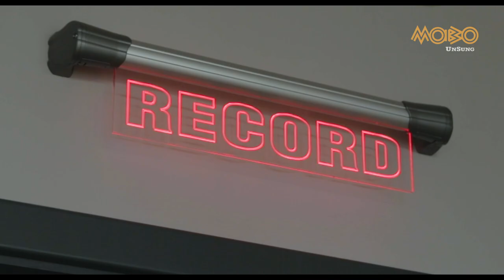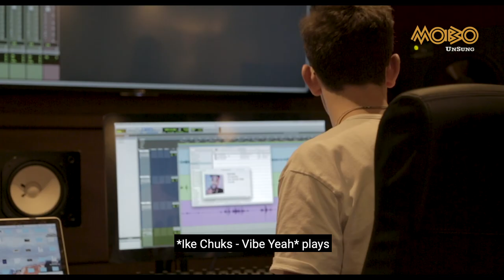Top 3 Announcement and Master Class with Carla Marie Williams | MOBO UnSung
We invited MOBO UnSung finalists Graft, Ike Chuks and Fred Fredas to Tileyard Studios and surprised them with the news that they had made the MOBO UnSung 2018 Top 3 followed by a master class with platinum songwriter Carla Marie Williams, who provided feedback and advice to help them with their craft.

Special thanks to Carla Marie Williams and Tileyard Studios.

Credits

A Cam/DOP - Shanei S-H, EUTC
B Cam/Director - Libby N, EUTC
C Cam - Anneka L, EUTC
Sound Operator - Robbie G, EUTC
Exec Producer - Tegan Adams, EUTC
Exec Producer - Lauren Christy, EUTC
Exec Producer - Ali Monk, MOBO
Interviewer - Shannon Wright, MOBO
Photographer - Amran Abdi, MOBO Movement